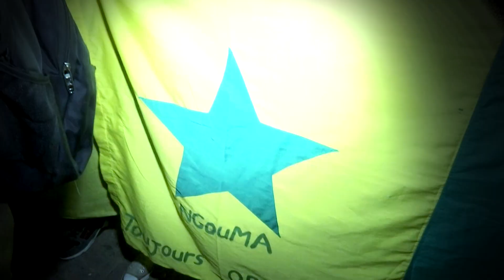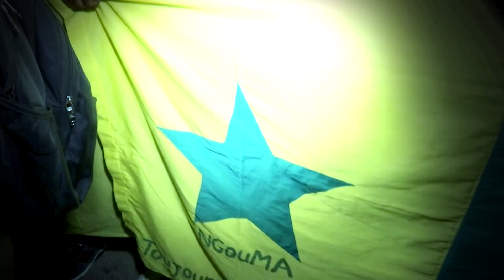CLIPS HOMMAGE A LUDOVIC ABBIA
Le collectif des journalistes chroniqueurs de musique du Congo et quelques artistes de la place  ce sont réunit pour une chanson d'hommage à Ludovic ABBIA, un des doyen de la chronique musicale